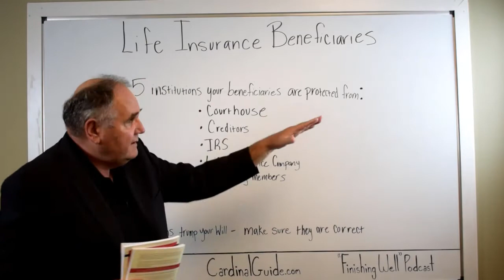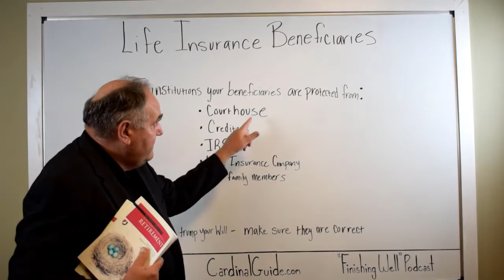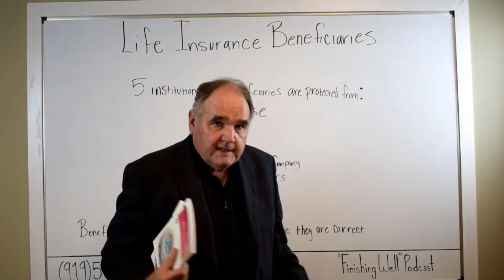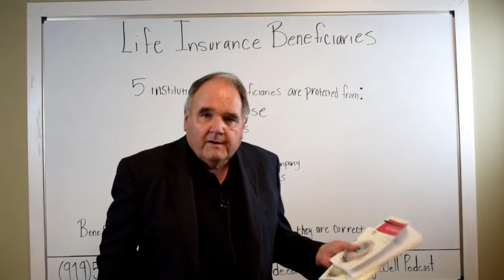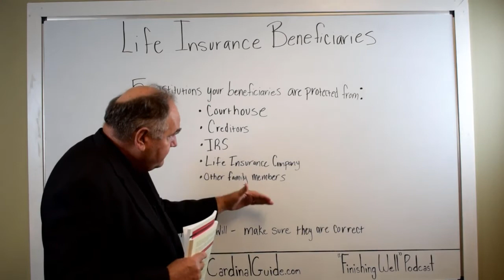Life Insurance: Beneficiaries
For many retirees that we help, one of the biggest concerns that comes up during estate planning is that the right people are going to get the right amount of money. Life insurance solves this.

Life insurance is a way to create an estate with the stroke of a pen. It gives a certain amount of money to the exact person or persons you want it to quickly.

Life insurance is especially advantageous for beneficiaries as it protects them from 5 different people or institutions that other forms of money can get stuck at. We go over all 5 of these!